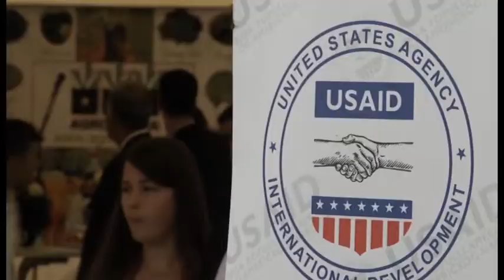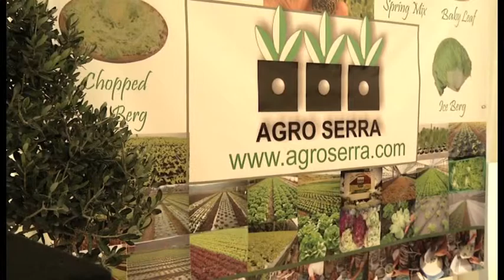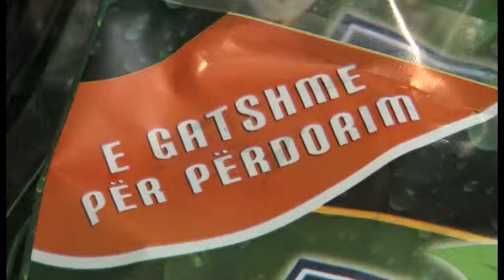Documentary Lettuce Sallata e gjelbert Zelena Sallata Sector